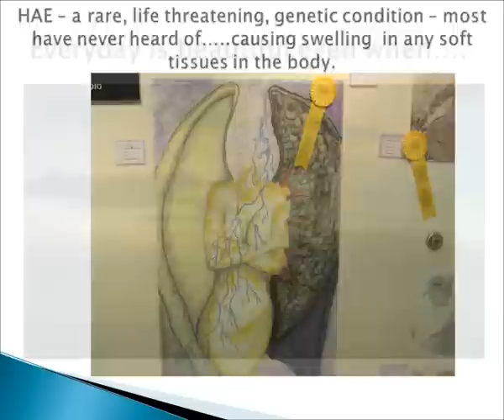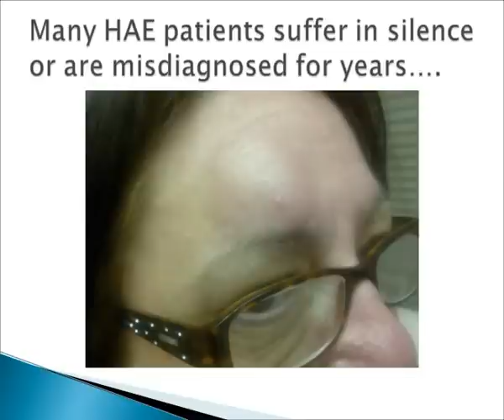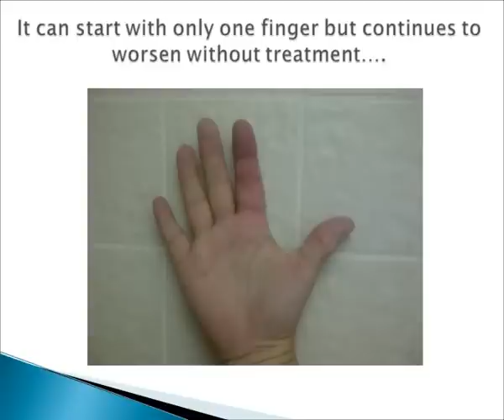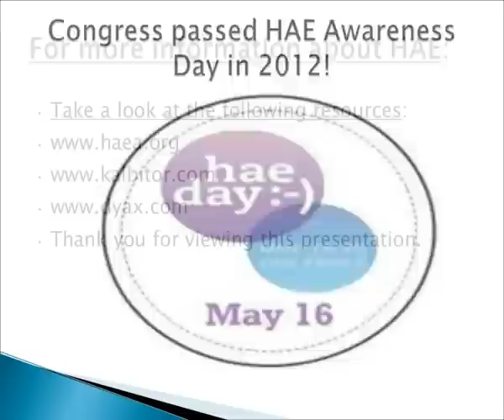Life with HAE (Hereditary Angioedema)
This was created by my mom to educate people about Hereditary Angioedema